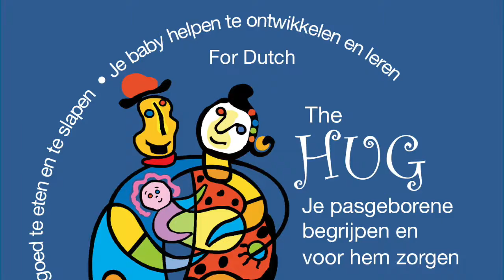Je pasgeborene begrijpen en voor hem zorgen